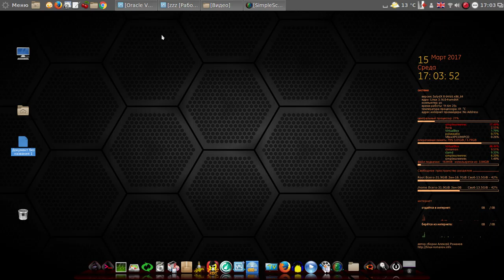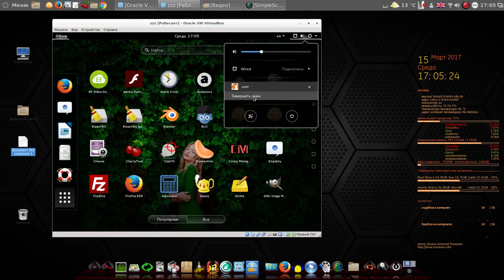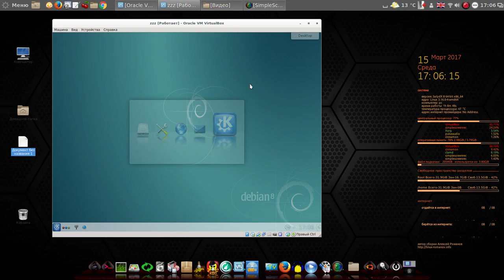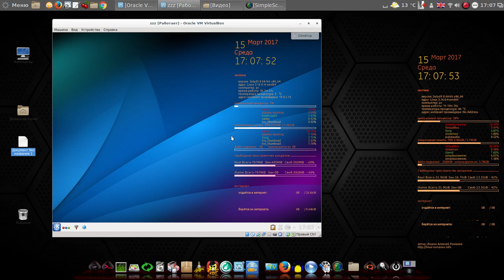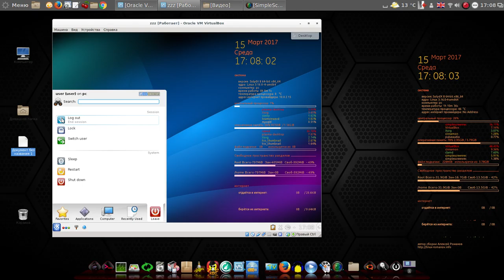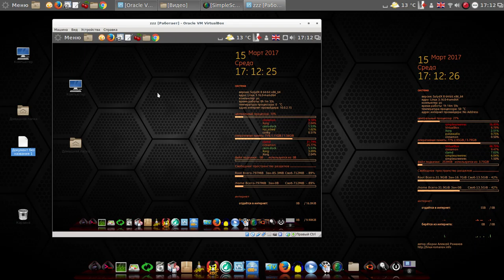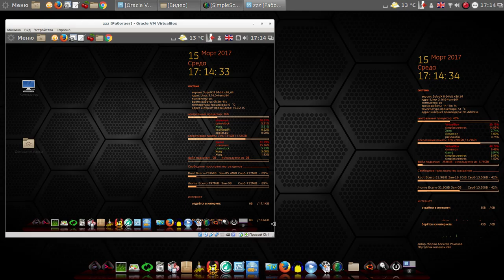Debian 8 Jessie (Solyd) 4 рабочих стола 64bit RUS от Алексея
Мой сайт Debian 8 Jessie (Solyd) 4 рабочих стола 64bit RUS от Алексея